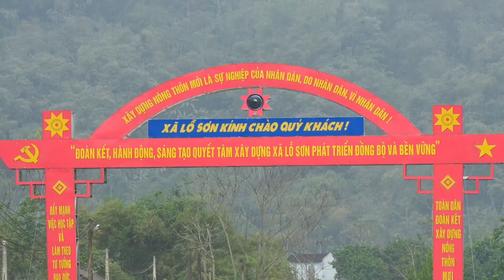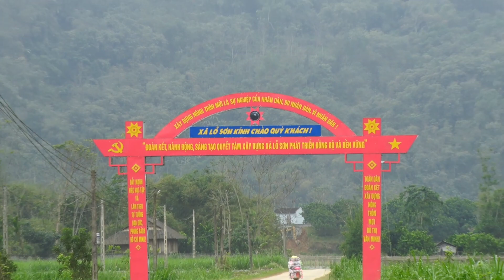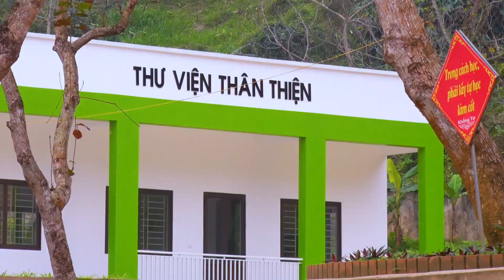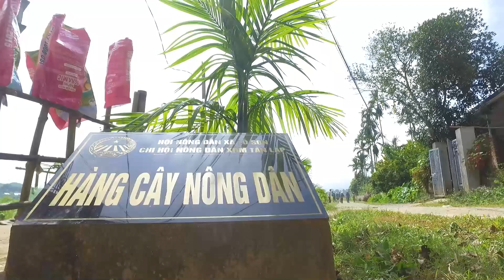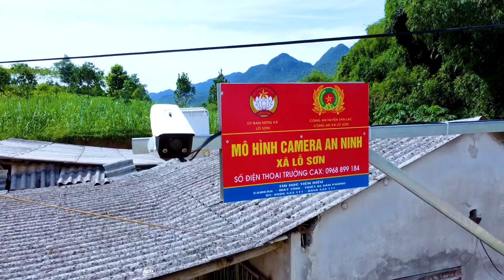LỖ SƠN - CHUNG SỨC ĐỒNG LÒNG XÂY DỰNG NÔNG THÔN MỚI